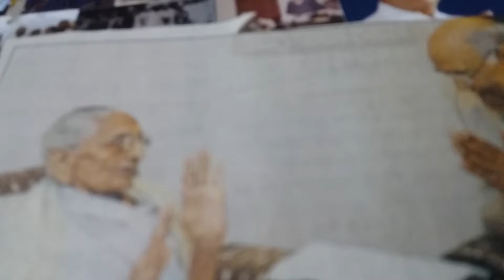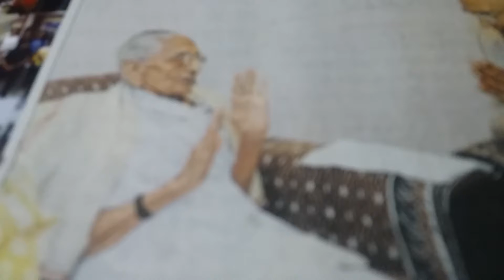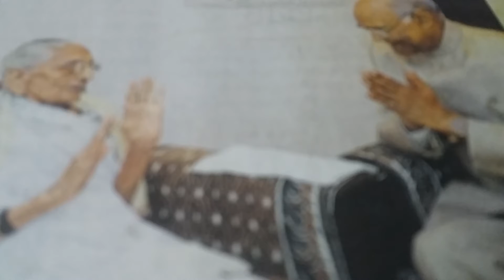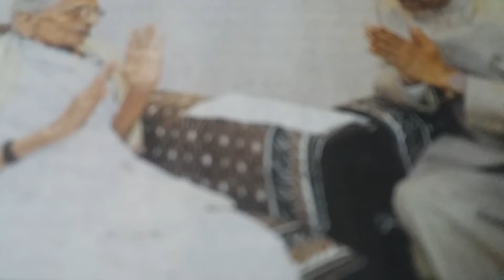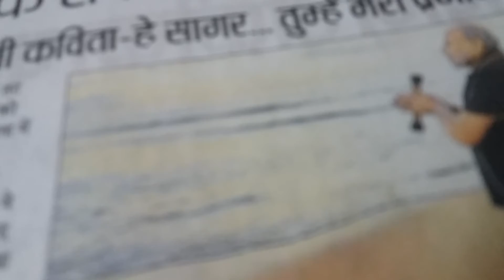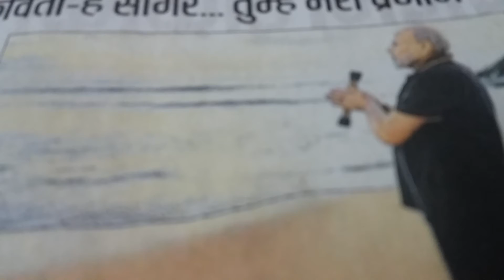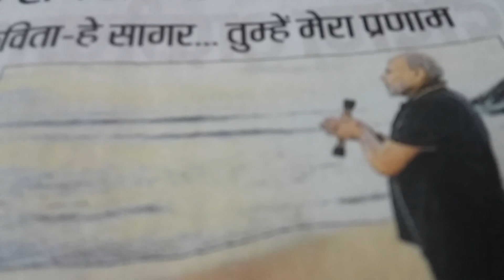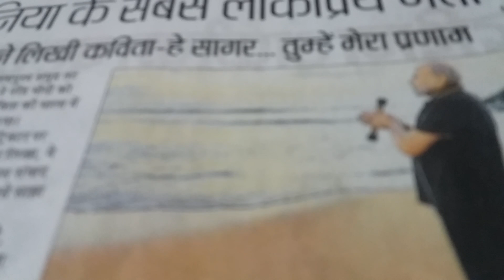EPISODE ASG 🌐IAS ●578| Education of Mothers |R.BHUSHAN BEST MOTIVATOR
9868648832🕨CALL FORFree SEMINAR ● FOR SCHOOL | COLLEGE | CORPORATES | PUSs ( HISTORY AND MOTIVATION) FREE CALL ME¤ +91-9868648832 RBHUSHANBEST IAS | IPS | IFS| IRS JOIN FOUNDATION BATCH ( PT + MAINS + INTERVIEW) 1YEAR | 2 YEARS | 3 YEARS# ASG IAS # R.BHUSHAN BEST MOTIVATOR DAILY CURRENT AFFAIRS PROGRAMME ( C.A.P) FOR IAS ◇" UNIVERSAL MISSION "◇ BETI BACHAO 👑 BETI PADHAO " CURRENT AFFAIRS PROGRAMME🌍 (C.A.P)MOTIVATIONAL RECUPERATE R.BHUSHAN BEST MOTIVATOR # FOR IAS